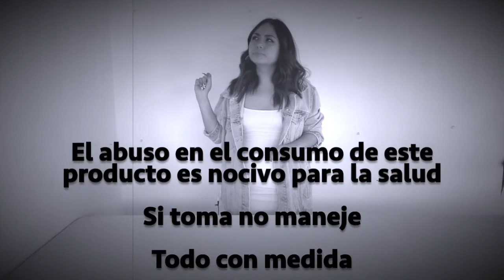¿Cómo preparar café dalgona ahogado (el de TikTok)?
Sí este café se ve lindo pero... se ve mejor cuando lleva alcohol!

Ingredientes:

-Dalgona carajillo

1 oz. Licor 43
1 oz. Licor de café (puedes sustituir con leche)
2 cdta. Azúcar
2 cdta. Café soluble
4 cdta. Agua hirviendo
Hielos
Decorar con granos de café

-Dalgona Baileys

1 oz. Baileys
1 oz. Leche
2 cdta. Azúcar
2 cdta. Café soluble
1 cdta. Cholocate
4 cdta. Agua hirviendo
Hielos
Decorar con chocolate líquido

-Dalgona RumChata

1 oz. RumChata
1 oz. Leche
1/4 oz. Vainilla
2 cdta. Azúcar
2 cdta. Café soluble
4 cdta. Agua hirviendo
Hielos
Decorar con coco rallado